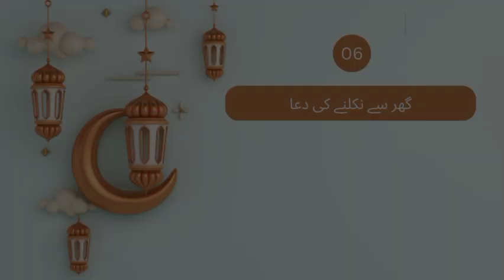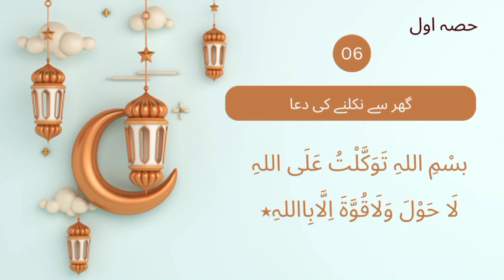Dua no 6 | گھر سے نکلنے کی دعا | ghr se niklne ki dua|| Deen ki Batein | Part 1@mespreprimary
In this video We learn Duaein
Easy to learn
Easy to remember in mind
Teacher teaches Duaein to student

MES PRE PRIMARY SOCIAL MEDIA ACCOUNTS